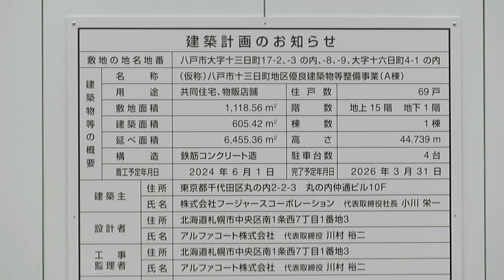２０２３年１０月 青森県八戸市 二度と見れないめったにみれない十三日町・十六日町地区再開発事業解体工事「旧チーノはちのへ解体工事」上層部の足場が解体されました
２０２３年１０月２１日撮影
青森県八戸市中心街「旧チーノはちのへ解体工事」オレンジ色のチーノ看板もう解体されてなくなったようです。上層部の階が解体され上層部の足場も解体されてきました。着々と工事が進んでいるようです。